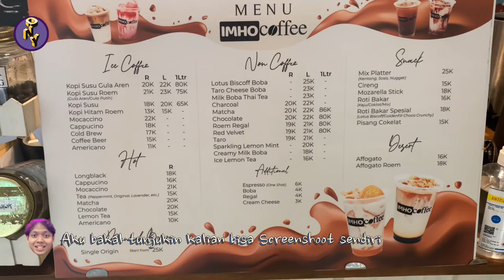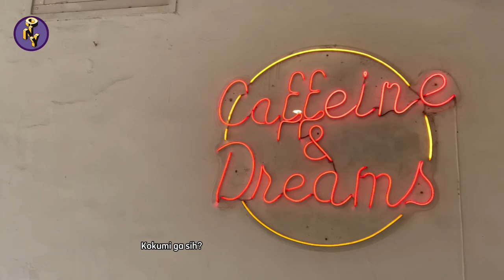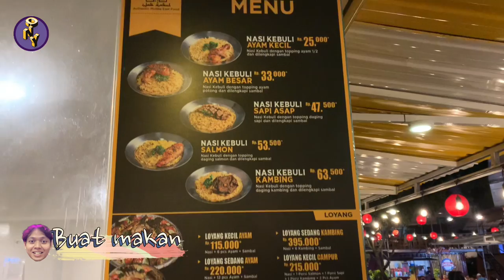Berasa di luar negeri - makanan banyak non halal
Haloo gabuters haha, maaf ya jarang banget up video baru, iya nih kadang ngatur mood untuk edit karena padatnya jawal sesulit Menggapai dirinya.
     Tapi gapapa kan?! Kalian tetep bersamaku untuk menemani hari hari ku? Hahaha love you guys! Rasanya aku pengen banget cepet dapat uang banyak biar bisa kasi karya lebih… tapi apalah daya yah.
     BTW di video ini aku first review cafe, first makan nasi kebuli juga ekwk rasanya persis kek sate padang loh! Aku search eh bener banyak rempah rempah yg samaan!

Di tonton ya yang Anteng